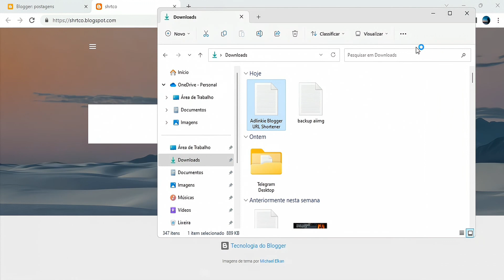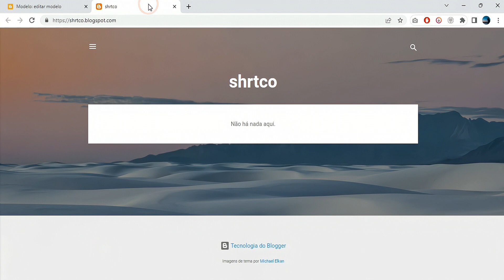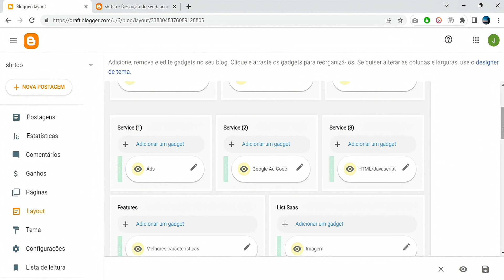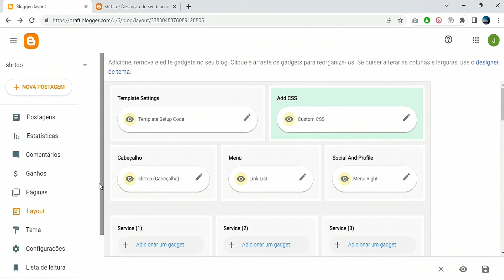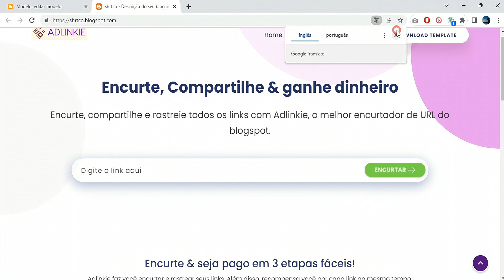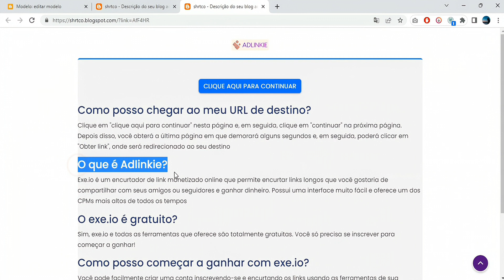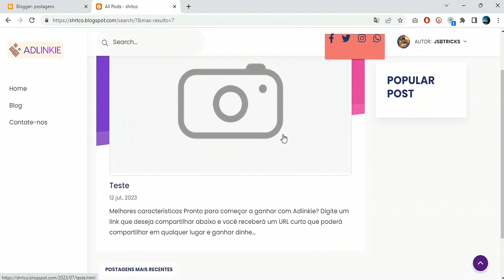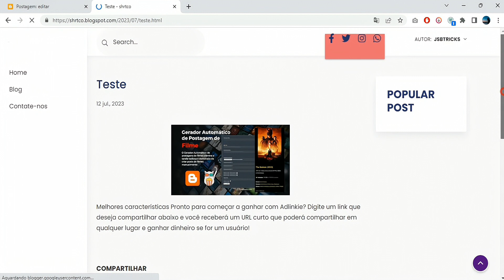Como fazer um site encurtador de URL no Blogger grátis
Você está cansado de URLs longos e confusos bagunçando suas postagens de blog? Não procure mais! Apresentando o Adlinkie v2, o melhor modelo de encurtador de URL do Blogger projetado especificamente para blogueiros como você.

Se você estiver interessado em mais tutoriais e dicas, não se esqueça de ler mais artigos no site.